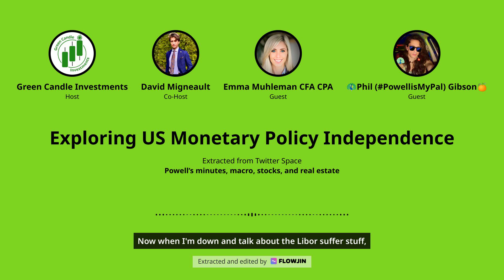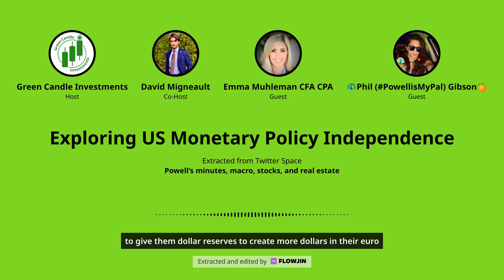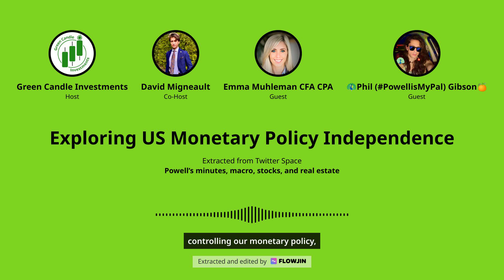Exploring US Monetary Policy Independence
This clip was made with Flowjin. If you're a Twitter spaces host, be sure to check out this great platform for clipping and repurposing your Twitter space audio.
every Tuesday night at 8 PM EST for more conversations like this!